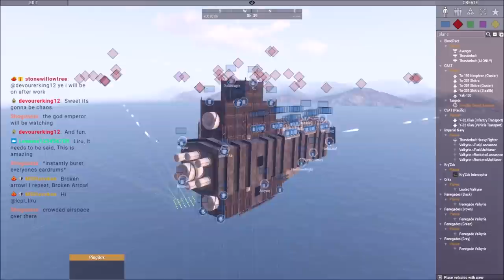Unleash the CAPITAL SHIP!!! The 40k ship working in MULTIPLAYER!